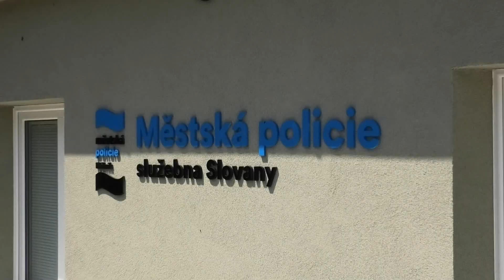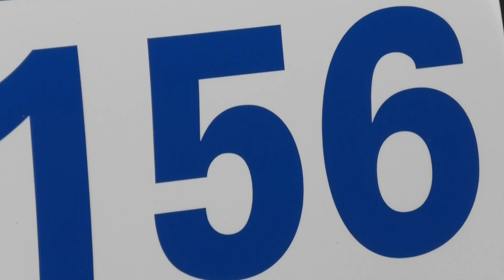Městská policie Mělník hledá nové kolegy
Městská policie Mělník hledá nové strážníky. Přihlášky je možné podat do pátku 28. června 2019.